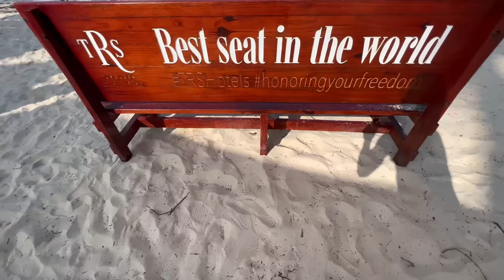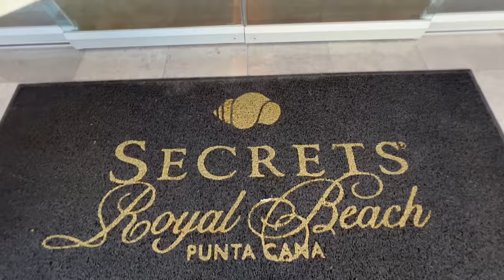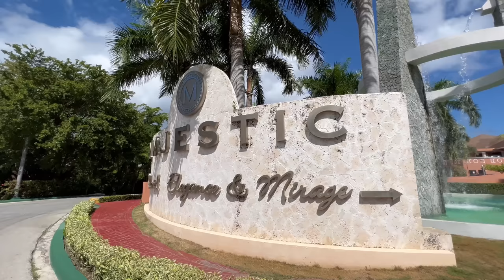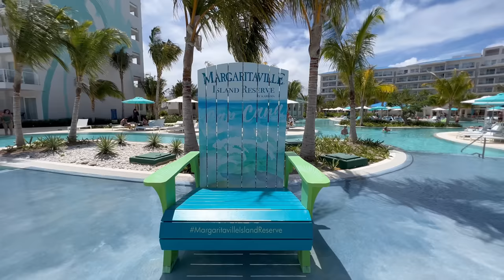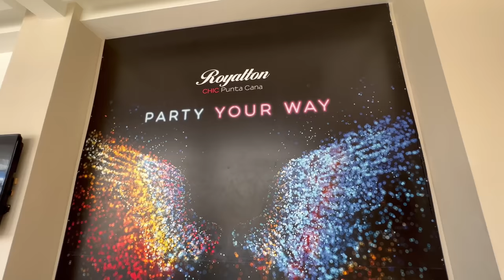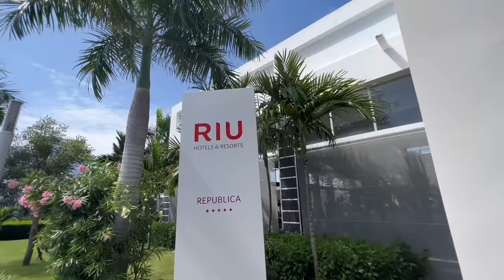I Stayed at 14 of the Best Hotels in Punta Cana - Ranking Them Worst to First ✅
I just stayed at 14 of the best all-inclusive hotel resorts in Punta Cana (Dominican Republic) over the past few months.  Now that my Punta Cana travels have ended, I am ranking all of these great hotels against each other.  Rooms, beaches, pools, drinks, food / restaurants, service, price, and experience are all taken into account when comprising these rankings.

🎥Other Punta Cana Hotel Videos🎥